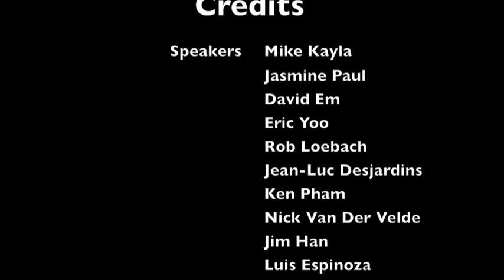O.N.E. Hip Hop Dance Studio | Movember Session | 11/30/12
Quick promo made from November 30th, 2012!

*** I own no rights to these songs